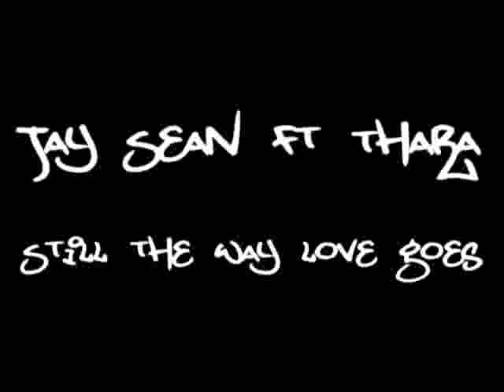Jay Sean ft Thara - Thats the way loves goes. * New RnB 2010 *